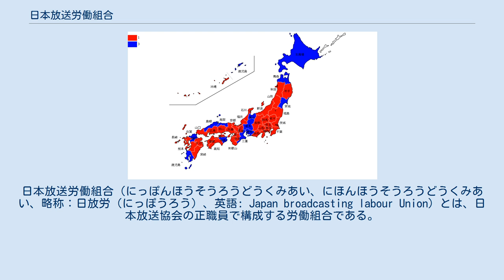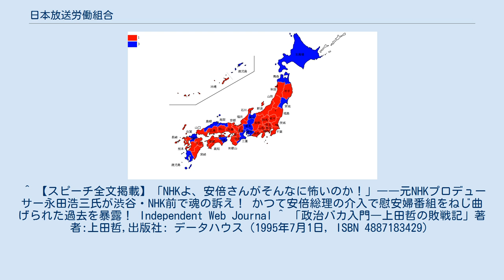日本放送労働組合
ユニオン・ネットワーク・インターナショナル
日本放送労働組合（にっぽんほうそうろうどうくみあい、にほんほうそうろうどうくみあい、略称：日放労（にっぽうろう）、英語: Japan broadcasting labour Union）とは、日本放送協会の正職員で構成する労働組合である。
連合（旧総評加盟）の構成組織であるNHK関連労働組合連合会（NHK労連）、UNIに加盟している。
 NHKと事実上のユニオン・ショップ協定を結んでいるため、NHK全職員約1万1,000名中、管理職とごく一部の経営管理部署職員以外の一般職員の大部分にあたる約8,500名が組合員となっている。
 戦後の自由化の波の中でNHKの職員は、1946年2月9日に結成された日本新聞通信労働組合（後に日本新聞通信放送労働組合と改称。通称「新聞単一」）という日本共産党系の組合に組織されていた。
一部の管理職も巻き込み、読売争議に同調し、ストライキでラジオの電波を止めるところまで行い、ついに1946年10月8日、放送の国家管理という事態まで至った。
しかし、二・一ゼネストへの参加などをめぐり、組織は分裂し、紆余曲折を経て1948年3月2日、日本共産党の排除を公然と謳う、いわば、第二組合として、「日本放送労働組合」（日放労）は発足した。
 1948年11月25日に、NHKと日放労の間に労働協約が締結された。
組合の分裂状態が払拭されていなかったため、完全なユニオン・ショップ協定を結ぶことはかなわず、「協会の職員は原則として日放労の組合員である」という、いわゆる「尻抜けユニオン」協定であった。
1950年7月11日、日本労働組合総評議会（総評）が結成され、日放労も加入した。
 かつて上田哲委員長（現職のまま日本社会党参議院議員・衆議院議員）の時代には非常に強力な力を持っていた。
NHK会長の小野吉郎が、1976年当時にロッキード事件で問題になっていた田中角栄元総理の目白邸を訪問した事件では、「百万人署名活動」を行い、会長を辞任に追い込んだ。
しかし、のちのNHK会長・島桂次が報道局長当時の1982年（昭和57年）頃から、NHKの正職員の高給・高福祉などを「税金で賄われている労働貴族だ」と批判する声が出てきたため、かつてほどの勢いはなくなった。
 ^ 【スピーチ全文掲載】「NHKよ、安倍さんがそんなに怖いのか！」――元NHKプロデューサー永田浩三氏が渋谷・NHK前で魂の訴え！ かつて安倍総理の介入で慰安婦番組をねじ曲げられた過去を暴露！ Independent Web Journal ^ 「政治バカ入門―上田哲の敗戦記」著者:上田哲,出版社: データハウス（1995年7月1日, ISBN 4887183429）